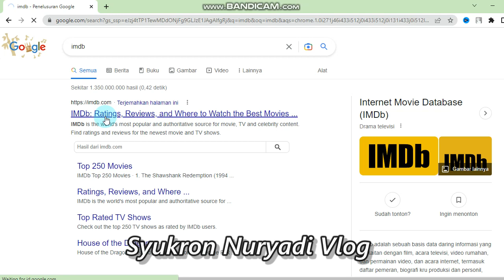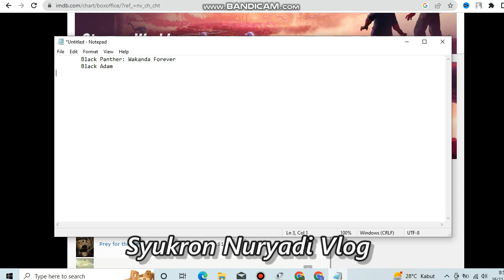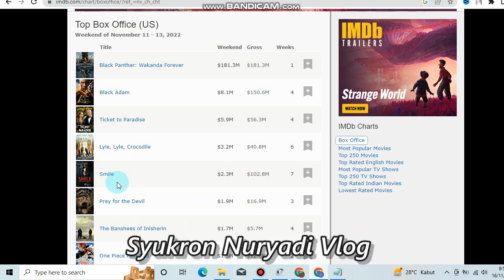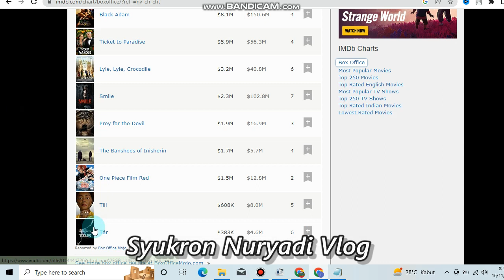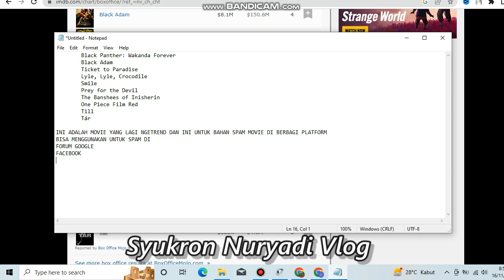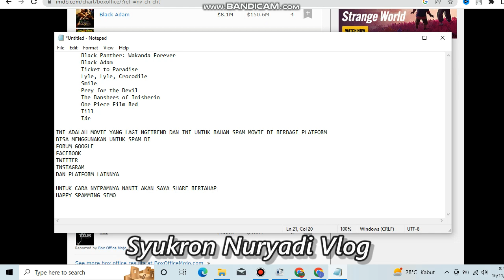KUMPULAN JUDUL MOVIE YANG LAGI RAME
Black Panther: Wakanda Forever
 Black Adam
 Ticket to Paradise
 Lyle, Lyle, Crocodile
 Smile
 Prey for the Devil
 Till
 Tár

INI ADALAH MOVIE YANG LAGI NGETREND DAN INI UNTUK BAHAN SPAM MOVIE DI BERBAGI PLATFORM
BISA MENGGUNAKAN UNTUK SPAM DI
FORUM GOOGLE
DAN PLATFORM LAINNYA

UNTUK CARA NYEPAMNYA NANTI AKAN SAYA SHARE BERTAHAP
HAPPY SPAMMING SEMOGA BERMANFAAT